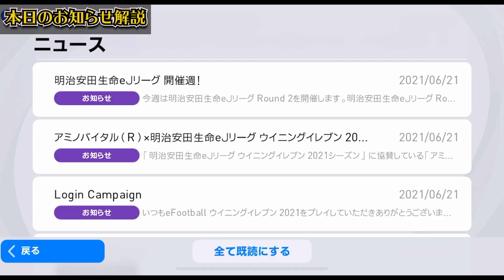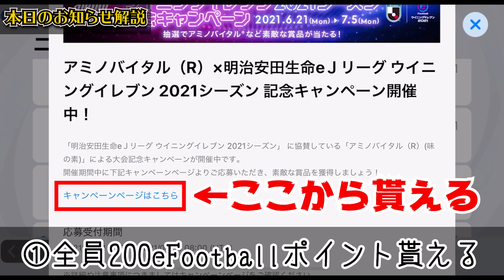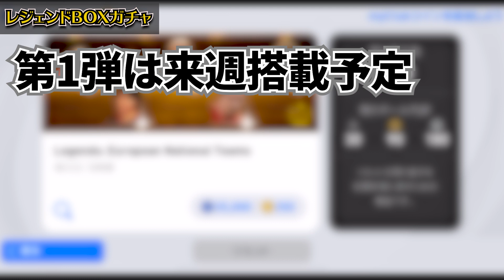【必見】実は今週新情報が盛り沢山？！木曜日も何かが起きるぞ...！新ガチャでは最強GK＆総合値99CBを引き当てろ！【ウイイレアプリ2021】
本日はウイイレアプリ2021の動画です！6/21ガチャイベ動画！

なんか色々と疾走感ある動画になった気がする。笑

アミノバイタルのキャンペーンページ

IDは"10341105"